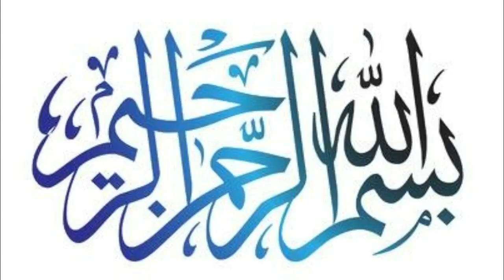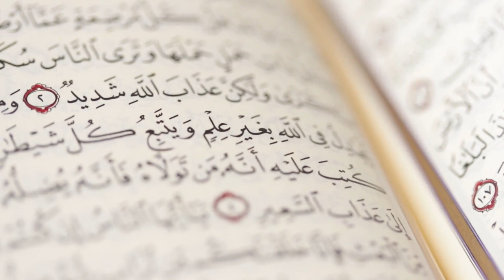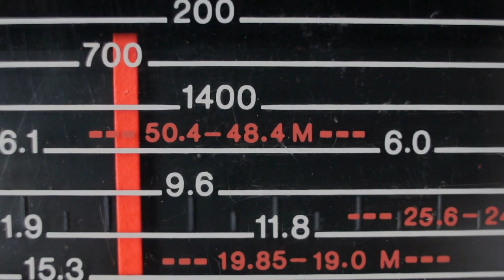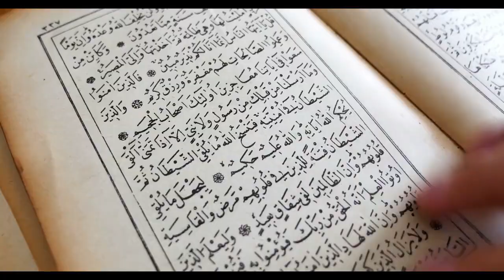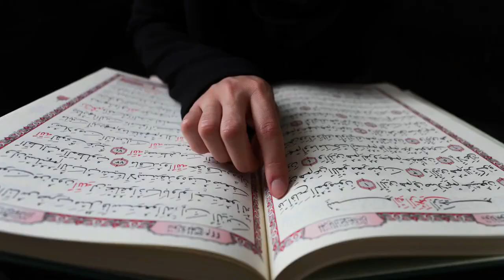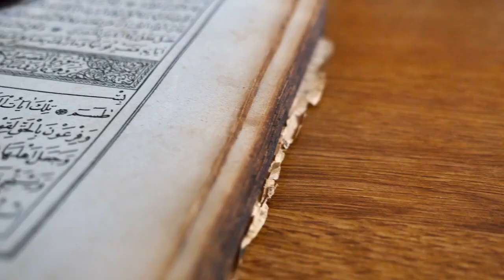Dr Zakir Naik Aap Ne Kaha Quran Main Koi Ghalti Nhi Hai? || Dr Zakir Naik Answer